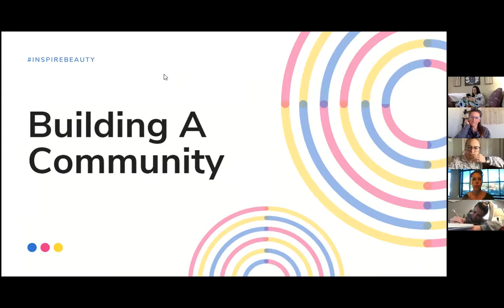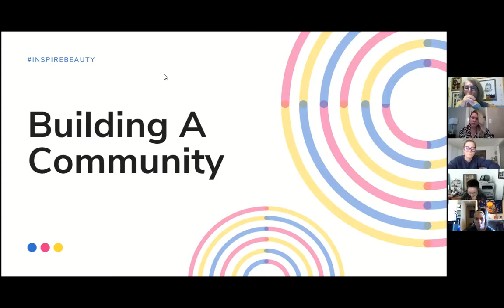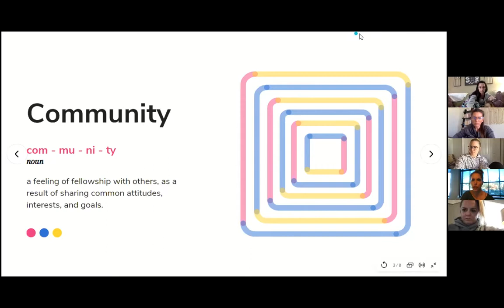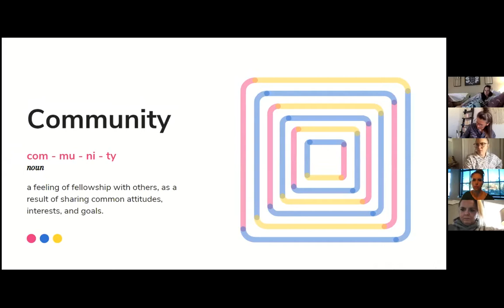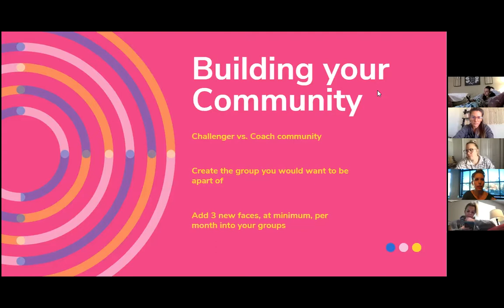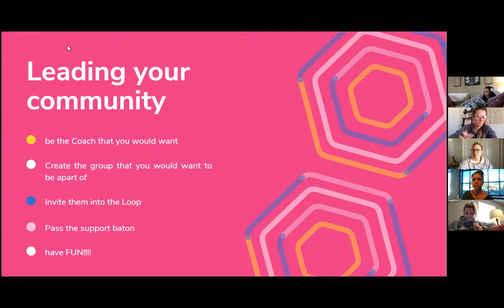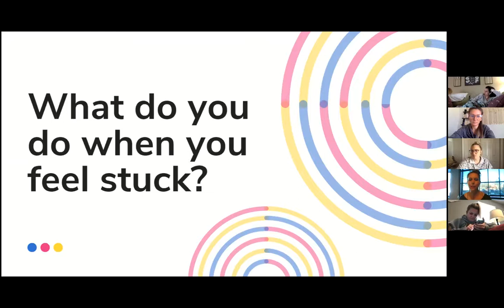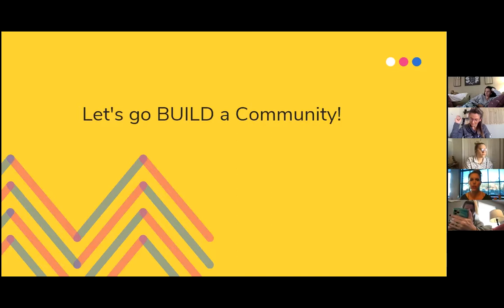STAR DIAMOND LEADERSHIP TRAINING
Virtual Super Saturday break out training w/ Amanda M. + Kristen B.